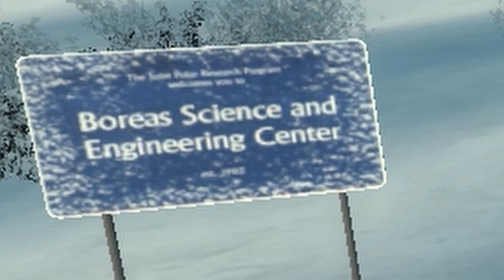[Gmod] Evil Creature up to no good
many many years before all what happened in that strange bunker, two Ops are sent into the place to get back in contact with the people within but find something else in their place.